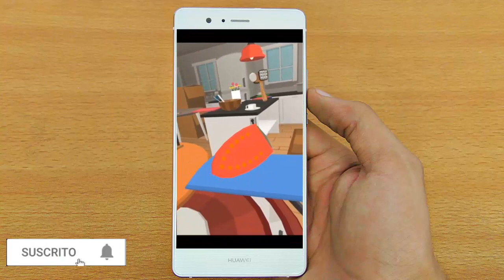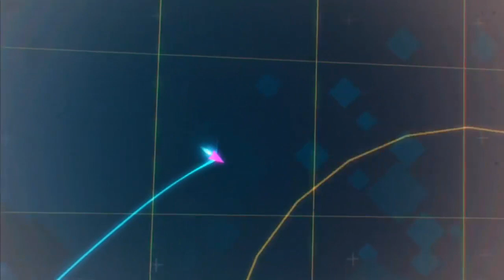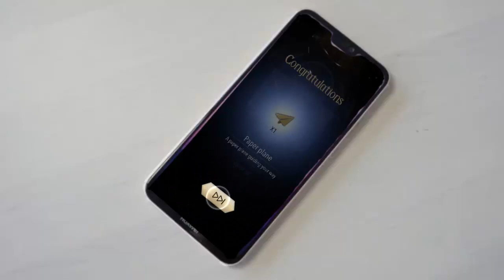Juegazos para el finde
Te traemos uno juegos que no requieren conexion  de internet, si te gusta el contenido dale un buen me gusta  a este vídeo, subscríbete y pícale a la campana para que recibas las notificaciones de cada vez que subo un nuevo vídeo.

See ya